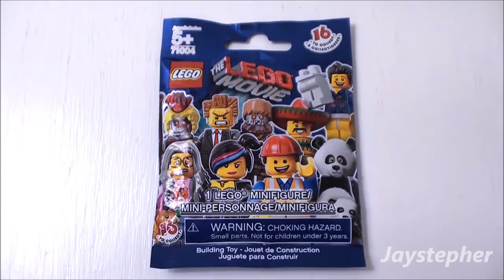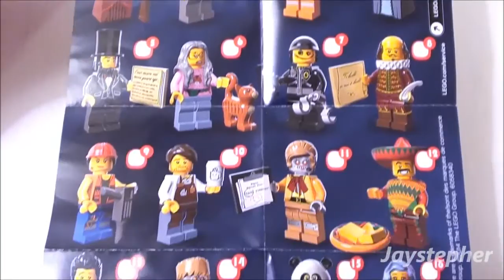LEGO Movie Series 12 Minifigure Mystery Pack No. 3 71004 Exploration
An exploration of a LEGO Movie: Series 12 Minifigure mystery pack 71004. What minifigure is inside? We shall see.

Content in this video is considered as family-friendly. Be respectful to others. All inappropriate comments will not be tolerated will be removed. Comments are heavily moderated.